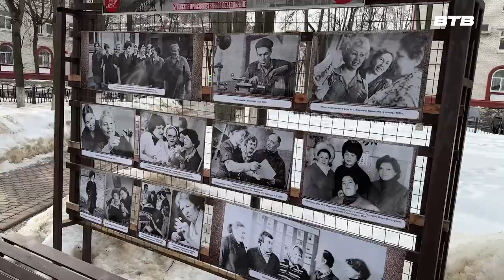ОТКРЫТИЕ ВЫСТАВКИ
В сквере «Юность» открыли фотовыставку, которая посвящена работникам «Бутовского производственного объединения «Металлист». Все подробности в сюжете нашего корреспондента Юлии Стафёровой.